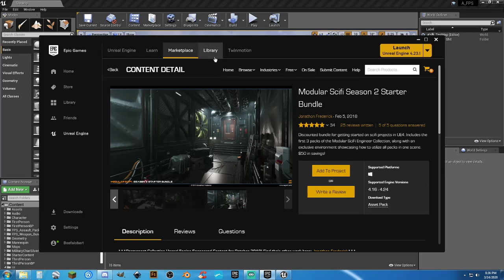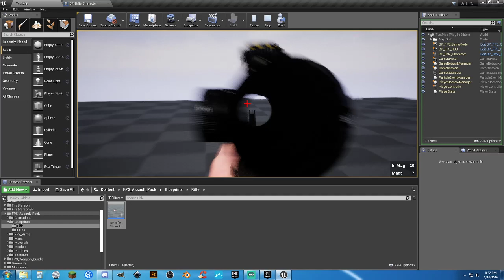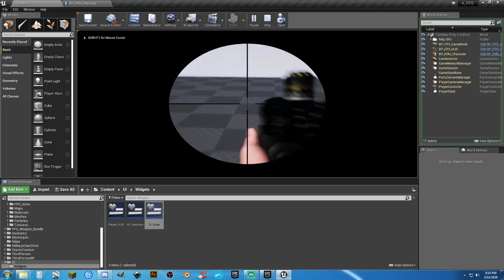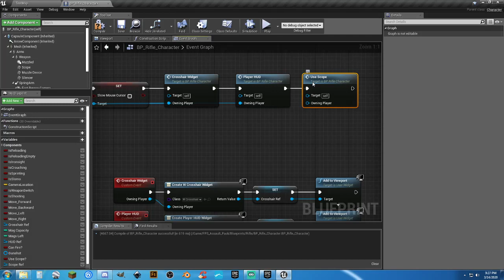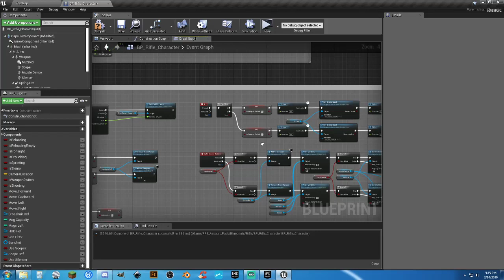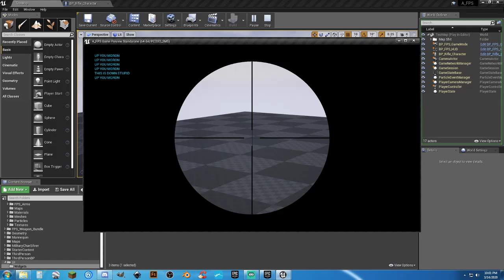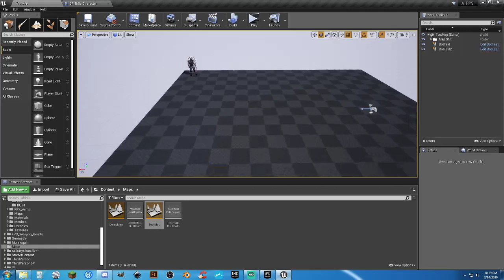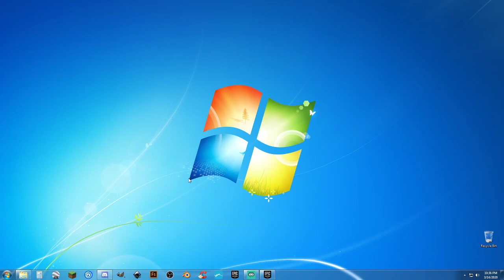UE4: FPS - Free and Fun - Adding more stuff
This is a first for me to try making anything as a FPS but lets give it a shot.